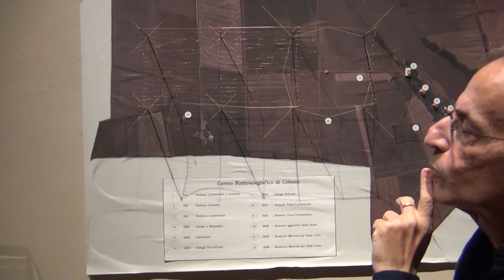IL RITMO DELLO SPAZIO - Guglielmo Marconi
Guglielmo Marconi
The Art and Science of constructing  Electromagnetic antennas
Speaking: Stavros Katsanevas

After a few preliminary experiments with Hertzian waves I became convinced, that if these waves or similar waves could be reliably transmitted and received over considerable distances a new system of communication would become available possessing enormous advantages over flash-lights and optical methods, which are so much dependent for their success on the clearness of the atmosphere.
 In August 1895 I discovered a new arrangement which not only greatly increased the distance over which I could communicate, but also seemed to make the transmission independent from the effects of intervening obstacles [...]. the main feature in my system consisted in the use of elevated capacity areas or antennae attached to one pole of the high frequency oscillators and receivers, the other pole of which was earthed. After numerous tests and demonstrations [...] communication was established for the first time across the English Channel between England and France  in March 1899.
 With regard to the presumed obstacle of the curvature of the Earth, I am of opinion that those who anticipated difficulties in consequence of the shape of our planet had not taken sufficient account of the particular effect of the earth connection to both transmitter and receiver, which earth connection introduced effects of conduction which were generally at that time over- looked.
 Another result of scientific interest which I first noticed during the tests on S.S. "Philadelphia" and which is a most important factor in long distance radio-telegraphy, was the very marked and detrimental effect of daylight on the propagation of electric waves at great distances, the range by night being usually more than double that attainable during daytime. I am now inclined to believe that the absorption of electric waves during the daytime is due to the electrons propagated  into  space  by the sun, and that if these are continually falling like a shower upon the earth, in accordance with the hypothesis of Prof. Arrhenius, then that portion of the Earth’s atmosphere which is facing the sun will have in it more electrons than the part which is not facing the sun, and therefore it may be less transparent to electric waves.
 [...] It is also possible to cause the groups of oscillations radiated to reproduce a high and clear musical note in a receiver, thereby making it easy to differentiate between the signals emanating from the sending station and noises caused by atmospheric electrical discharges. By this method very efficient resonance can be also obtained in appropriately designed receivers.
 However great may be the importance of wireless telegraphy to ships and shipping, I believe it is destined to an equal position of importance in furnishing efficient and economical communication between distant parts of the world and in connecting European countries with their colonies and with America. As a matter of fact, I am at the present time erecting a very large power station for the Italian Government at Coltano, for the purpose of communicating with the Italian colonies in East Africa, and with South America.

Guglielmo Marconi
Nobel Lecture, December 11, 1909

IL RITMO DELLO SPAZIO / LE RYTHME DE L’ ESPACE / THE RHYTHM OF SPACE
from Marconi to the Gravitational Waves
Museo della Grafica, Pisa
12 Ottobre – 8 Dicembre 2019
VISIT FROM HOME